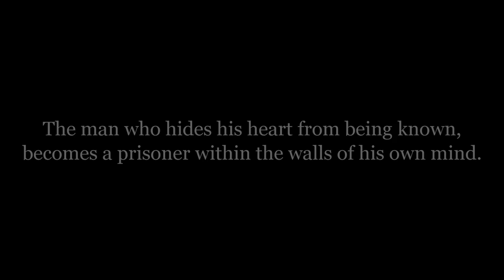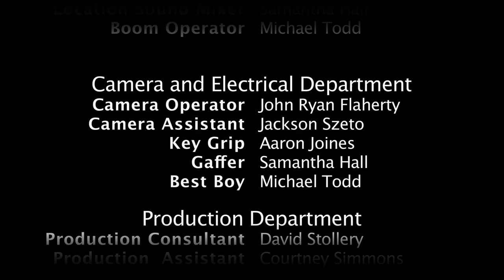Us Faithful Few